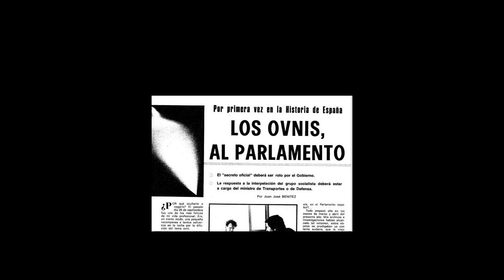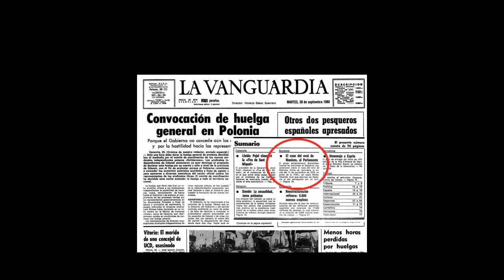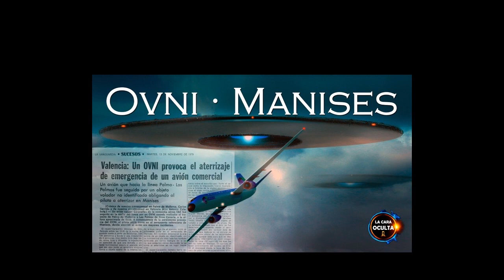El ovni de Manises